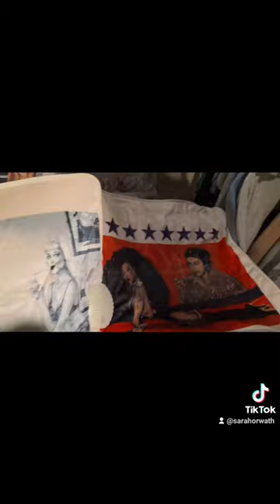Burlesque Pillows, Kissen mit Burlesque Art Illustrationen